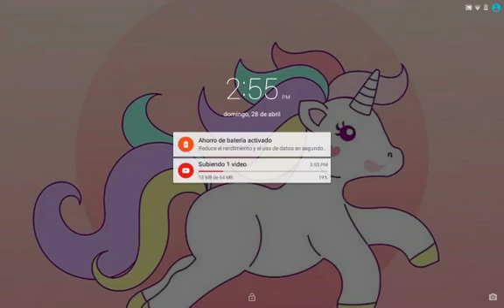Hot ice 100% by izhar & danolex